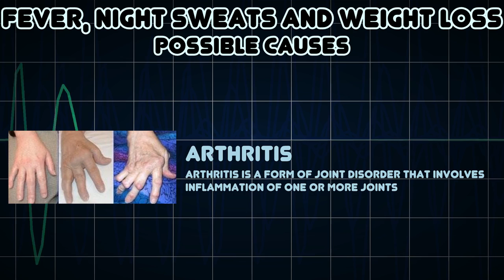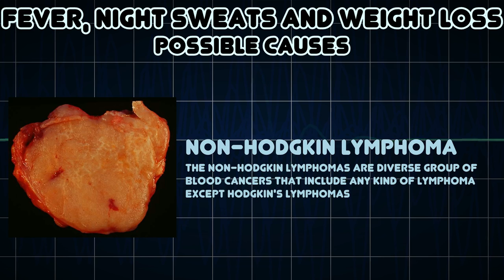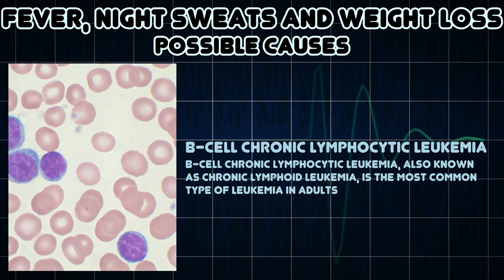Fever, Night Sweats and Weight loss (Medical Symptom)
Possible causes of Fever, Night Sweats and Weight loss (Medical Symptom)

Nocturnal periods of profuse diaphoresis